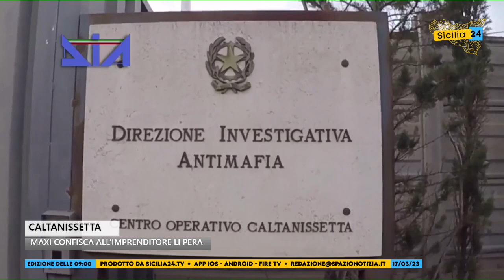Caltanissetta, maxi confisca da 9,5 milioni di euro all’imprenditore Giuseppe Li Pera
Caltanissetta, maxi confisca da 9,5 milioni di euro all’imprenditore Giuseppe Li Pera: fu uno dei protagonisti dell'inchiesta su "Mafia e appalti"